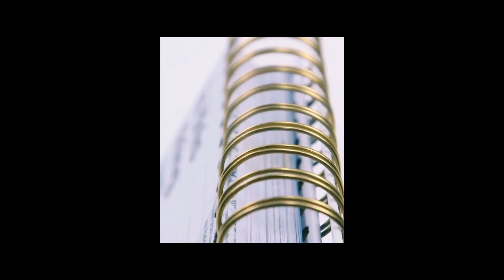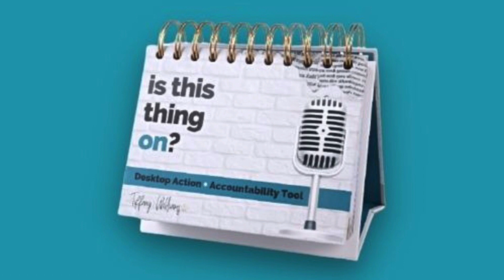Page Sneak Peek: Simple Things to Consider When Planning a Podcast for Your Personal Brand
In this episode, we're talking about podcasting for personal brand development...

1️⃣ **Define Your Style:** Long or short? Audio or video? Figure out what suits your content and comfort level.

2️⃣ **Engage Your Audience:** Leverage podcasting to humanize your brand. Share stories, insights, and expertise that resonate with your audience.

3️⃣ **Consistency is Key:** Whether you're dropping wisdom every week or bi-monthly, stay consistent. Regularity builds anticipation.

Developing your personal/professional brand efficiently and effectively many times requires strategy.

If you're a(n):
-Entrepreneur
-Intrapreneur
-Organizational Leader
-Young Professional
-Student

who is seeking to develop your personal and professional brand as you:

-Share your story, your journey, your lived experiences
-Share your expertise and teach the things that you've mastered
-Brand yourself as a subject-matter expert and enthusiast in a certain area or industry
-Work to elevate your career on your path to aligning your passions and purpose with your profession

I've created a tool to help with that process!

Check this video (and the others in this new series!) out as I share a sneak peek of a few pages from my Is This Thing On? Desktop Action & Accountability Tool designed with professionals like you in mind!

Perfect for individuals and small groups alike!

- Purchase this product in bulk quantities for your group!

- I absolutely la-la-LOOOVE working with groups and organizations!

to learn how to work with me 1:1 or for your group/organization!

Have the best and most blessed day!